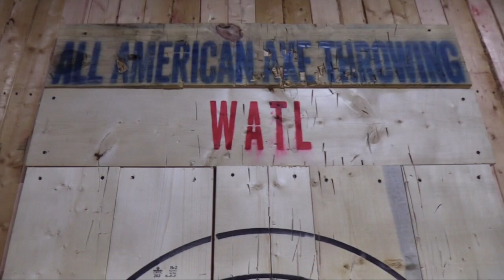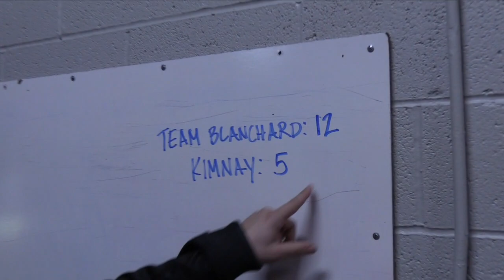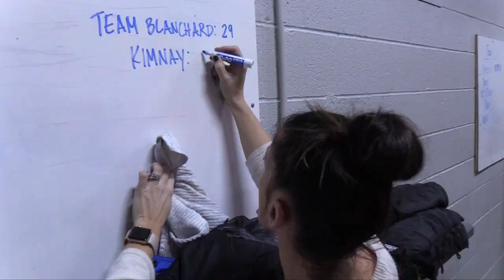Axe Throwing!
Do you want to try your arm at axe throwing? Afraid it'll bounce back and hit you? Want to sink your blade like Grizzly Adam himself? You're not alone because these were all things I thought about before heading into axe throwing for my first time! So glad Josh Blanchard, his wife Aimee and my girl Janay came along for this fun event!!!

Check out the video and let me know your thoughts. Give it a thumbs up and make sure to subscribe to my channel as I'll be posting more videos like this weekly while I'm on the road with the PBA Tour!

Camera: Phil Brylow
Edit: Jef Goodger
Location: All American Axe Throwing, Canton, Ohio